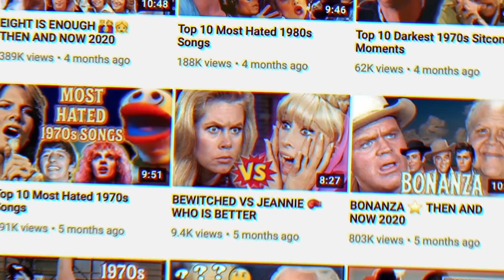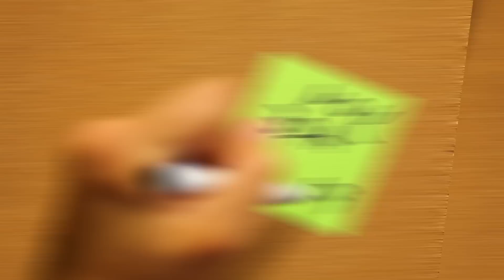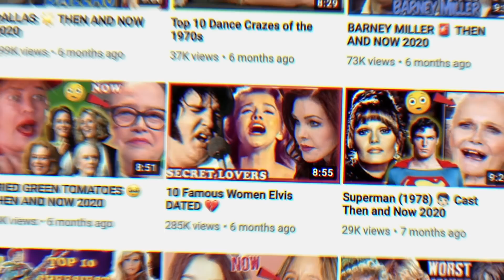I DREAM OF JEANNIE 💗 17 SECRETS YOU WONT BELIEVE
Ever wonder how all the magic happened on I Dream of Jeannie, or just what went on behind the scenes? "All I do is think and blink." But there's gotta be more than that, Jeannie. So you wish it, so it shall be! I’m your host Nostalgic Nick, here to take you right inside the genie’s bottle for little-known facts about our favorite magical sitcom! Well, one of our favorites, but we’ll talk more about that heavyweight rivalry soon…

Without further ado, let’s hop right back into the bottle.